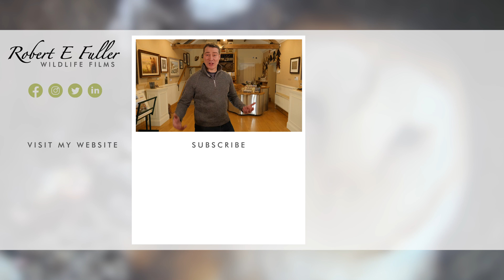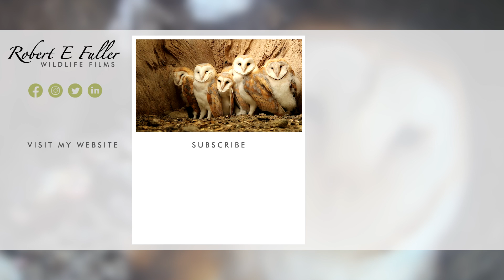Barn Owl Chicks Hatch 🦉🐣 as Storm Rages Outside ⚡ | Willow & Ghost | Robert E Fuller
Barn owl Willow's three tiny chicks are tough little survivors. This recap of their hatching shows the snow blizzards and storm force gales that greeted their arrival into the world!

Watch Willow and Ghost interact live on my nest cam and follow their story in this playlist

Barn owl chick unseasonably early

Barn owls normally lay their eggs in springtime, just in time for the chicks to hatch once the warmer weather arrives in late April or May. However, this barn owl pair are unseasonably early and laid three eggs in January.

Snow storms

The first chick hatched as Britain was battered by furious storms, arriving just as Storm Eunice, which brought devastating damage to the country, moved on, and Storm Franklin blew in. So far the three owlets are warm and safe inside my Sycamore Stump nest box where Willow is brooding them. And the second arrived into the world amidst freezing snow blizzards.

Barn owl family live

Look out for the three chicks as they are cared for by mum Willow and dad Ghost on my livestream